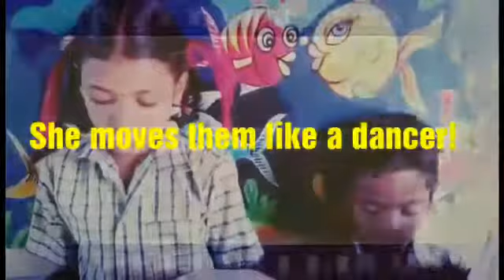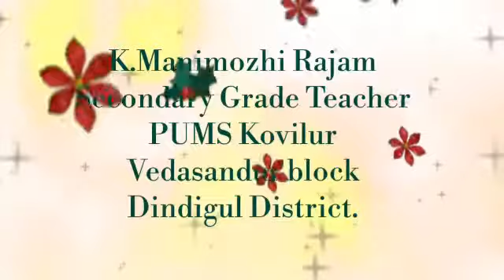Painter Poem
4th standard
English
Painter
Poem
Term 3